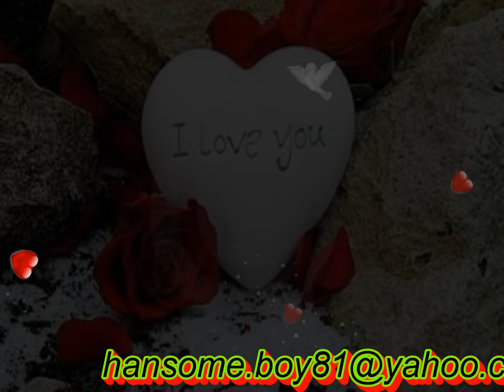Yaad Na Karin ( Feroz Khan )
M USMAN